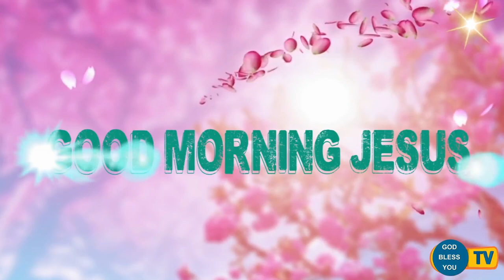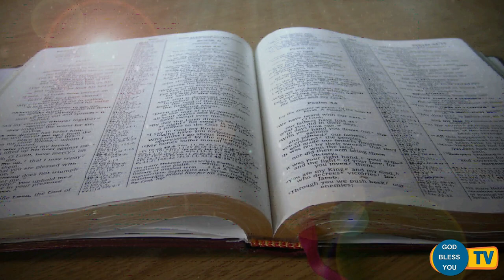Fr.... Valan Svd....Presents Good Morning Jesus Message Vol - 811